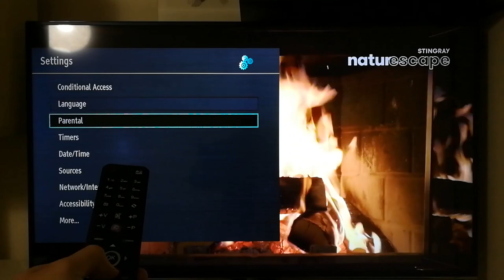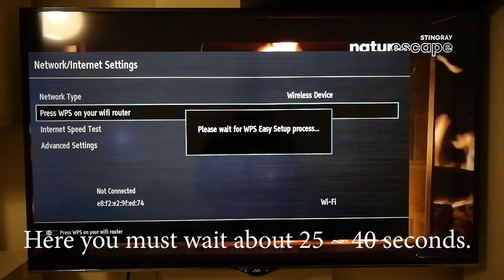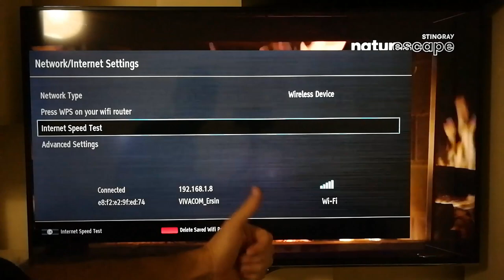JVC Smart TV - Easy WIFI Connection via WPS Button 📡🛰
JVC LED TV - Easy Wireless Connection via WPS Button on router.
Hi guys in this video i will show you the easiest wifi connection method of SMART TV via WPS button of your router. This is an easy method witout need to type a password for realising connection to your wifi network. Wi-Fi Protected Setup (WPS) is a feature supplied with many routers. It is designed to make the process of connecting to a secure wireless network from a computer or other device easier.